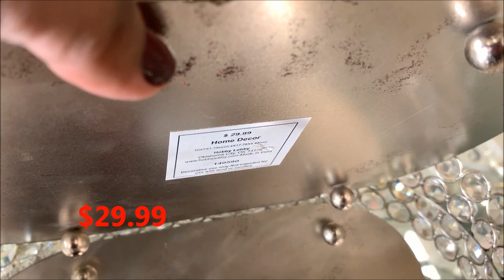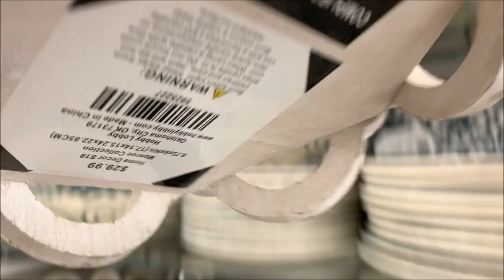Hobby Lobby Glass Decor | Shop With Me Home Decor, Spring 2019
You'll find cute glass decor in Hobby Lobby. I like their small cute stuffs.
I've found so many rustic furniture,farmhouse decor, home decor, garden furniture, spring decor, Easter items, lamps, spring flowers & more items in Hobby Lobby.

Its so great to have you here. I'm regularly doing shop with me videos of Ross Dress For Less, Burlington Coat Factory, Marshalls, TJ Maxx, HomeGoods, Five Below, Walmart, Dollar Tree, Hobby Lobby.